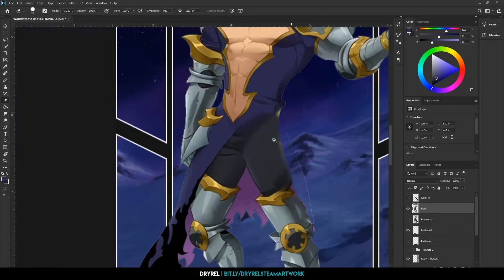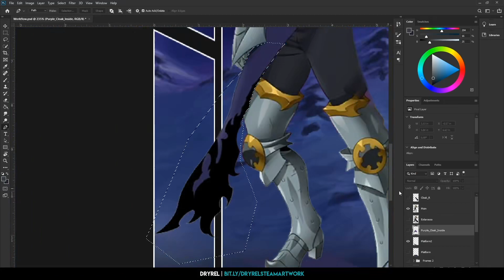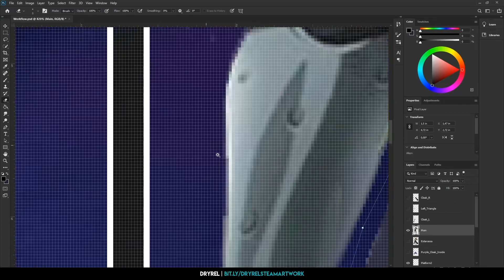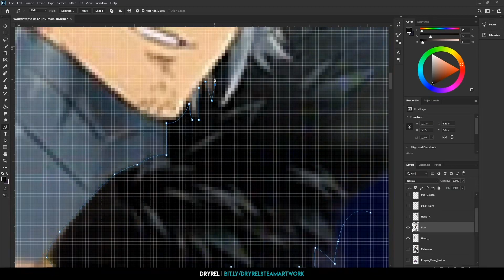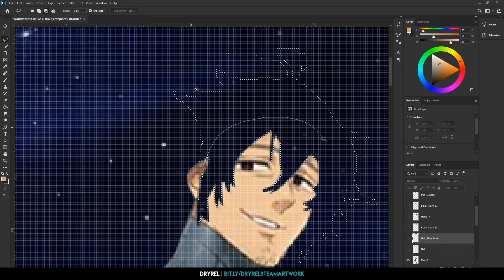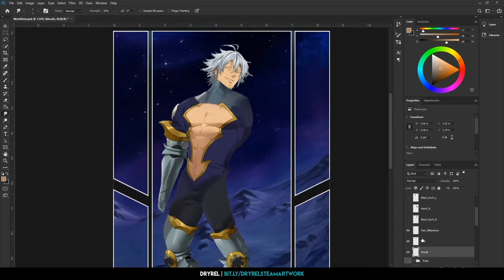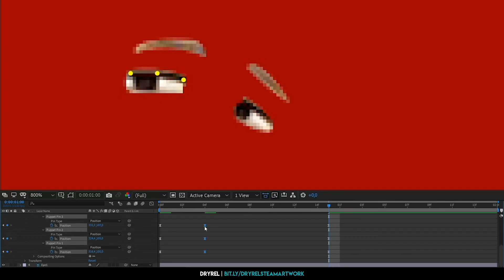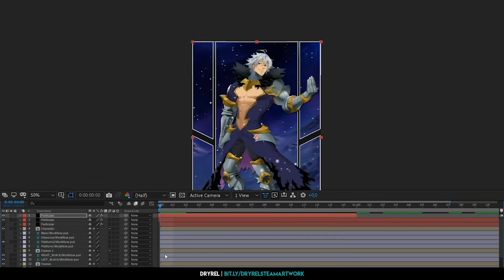Estarossa | Animated Steam Artwork Speed Art [DryreL]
Wanna get this artwork?

 I appreciate any support from you. Thank you!

▶️Tracklist:
00:05 Nanatsu no Taizai - Netsujou no Spectrum (Pluy Remix) [OP 1]

Animated Steam Artwork Showcase
Animated by DryreL
I am a motion graphics artist who make design and animations for still images.